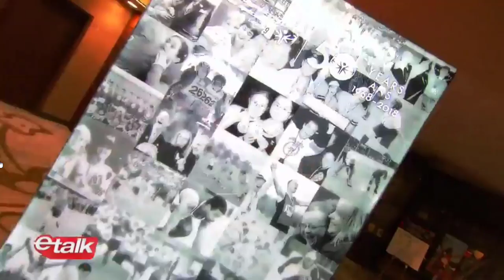Tessa & Scott step out to support the Special Olympics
Recorded from E-Talk